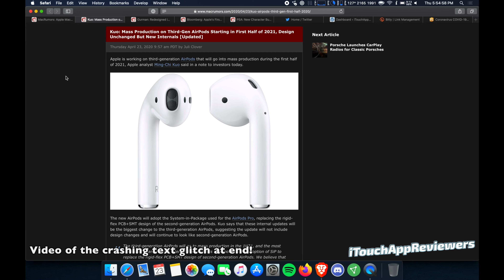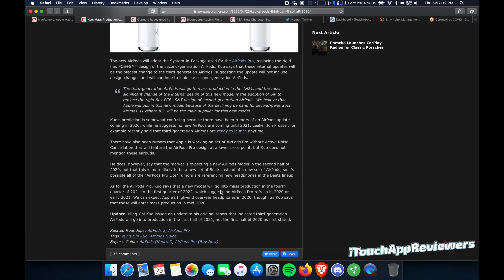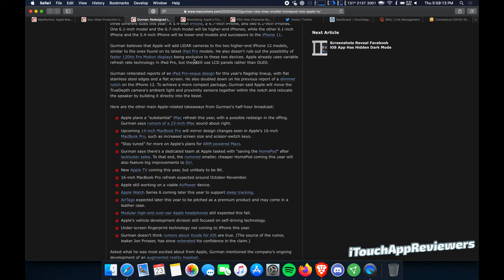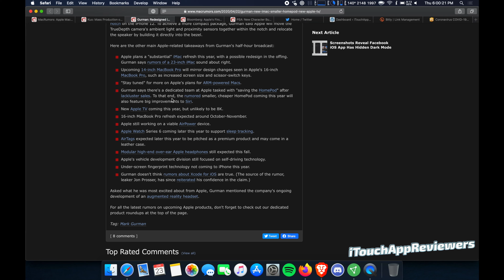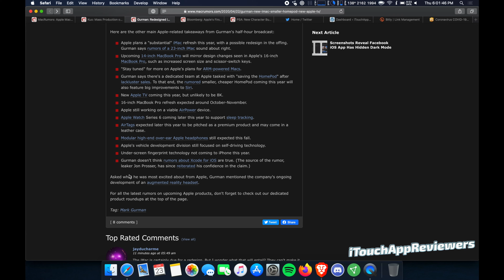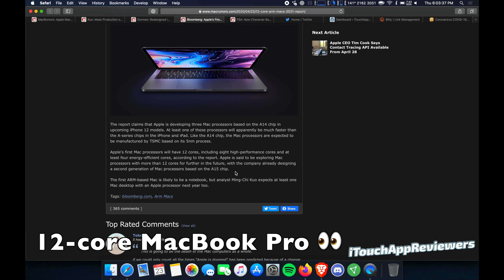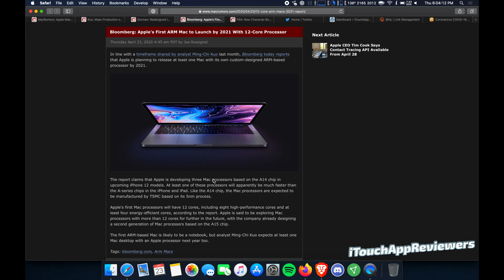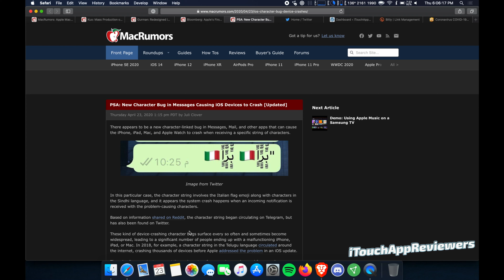2021 MacBook Pro, NEW AirPods, Crash any iPhone with Text, New 23" iMac, and MORE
According to Bloomberg, Apple is working on a brand new MacBook Pro for 2021 based on an ARM chip. Much like the chips Apple puts into their iPhones, an A14 or A15 chip could be used in a brand new MacBook Pro for 2021.
Apple is also working on 3rd gen new AirPods for release Q1 2021, as well as AirPods X or AirPods Pro Lite later this year.
There is a new text with Italian flag and Sindhi characters you can send your friends who have iPhones and it will crash their iPhones until they hard-reboot it.
Apple is in talks to be working on a brand new 14" MacBook Pro. AirTags are coming, as well as AirPower.
Apple is also working on a 23" new iMac and a brand new Apple TV. Not sure if that Apple TV will have 8K capabilities though.

Timestamps:
0:00 - Intro
0:15 - AirPods 3rd Gen Release Date
0:52 - Cheaper AirPods Coming Soon?
1:43 - Bloomberg Apple Products Leaks
1:56 - iPhone 12 Rumors/Leaks
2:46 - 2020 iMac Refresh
2:53 - 14 inch MacBook Pro Soon
3:29 - ARM-based MacBook Pro
3:35 - HomePod revival team
3:39 - New Apple TV this year
3:47 - 16-inch MacBook Pro Refresh
3:55 - Apple Watch Series 6
3:58 - AirTags
4:00 - Apple modular over-ear headphones
4:07 - Apple Self Driving Car
4:10 - Underscreen Fingerprint Technology
4:21 - Xcode for iOS NOT True?
4:33 - Apple AR headset
4:40 - ARM-Based MacBook Pro
6:14 - Crash any iPhone with Text Glitch
7:24 - Outro

iOS 13.4.5 beta 2 is not affected by the glitch. Expect Apple to release a new update tomorrow (4/24) or Monday.